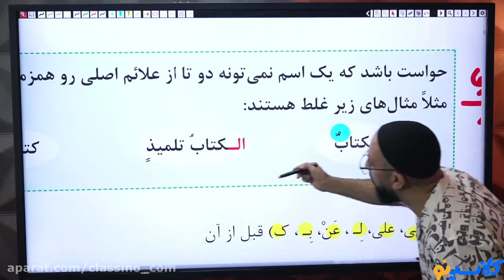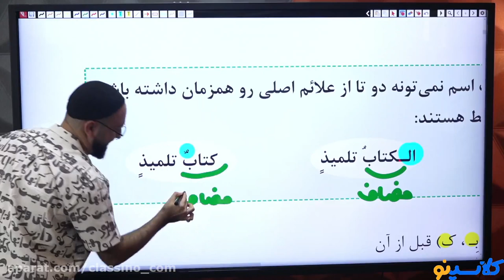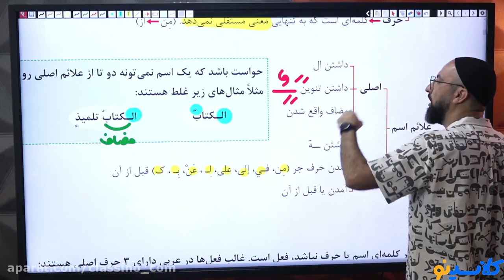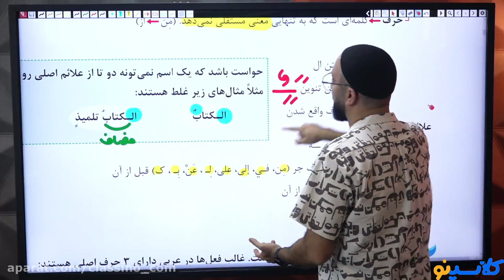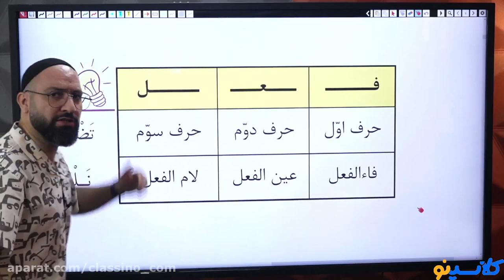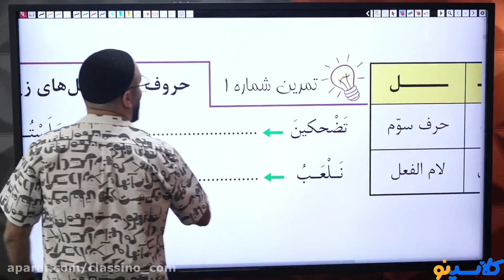What's Right About TRAVEL AND LEISURE EDUCATION MAJOR